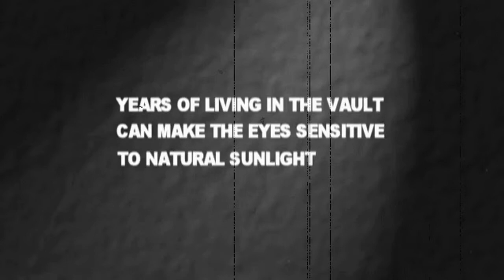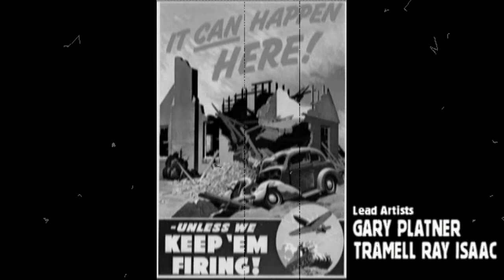Fallout 2 Intro (1998, Interplay/Black Isle)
Fallout 2 is a role-playing open world video game developed by Black Isle Studios and published by Interplay in 1998. While featuring a considerably larger game world and a far more extensive storyline, it largely uses similar graphics and game mechanics to those of Fallout.

The game's story takes place in 2241, 80 years after the events of Fallout and 164 years after the war. It tells the story of the original hero's descendant and their quest to save their primitive tribe from starvation by finding an ancient environmental restoration machine known as the Garden of Eden Creation Kit (GECK).

In 2241, the primitive Arroyo suffers the worst drought on record. Faced with the calamity, the village elder asks the direct descendant of the Vault Dweller, referred to as the Chosen One, to perform the quest of retrieving a Garden of Eden Creation Kit (GECK) for Arroyo. The GECK is a device that can create thriving communities out of the post-apocalyptic wasteland. The player, assuming the role of the Chosen One, is given nothing more than the Vault Dweller's jumpsuit, a RobCo PIPBoy 2000 handheld device, a Vault 13 water flask, a spear and some cash to start on his mission.